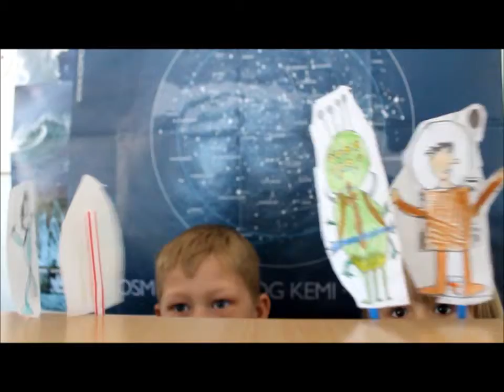Rumfilm - Axel og Alfred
Rumfilm